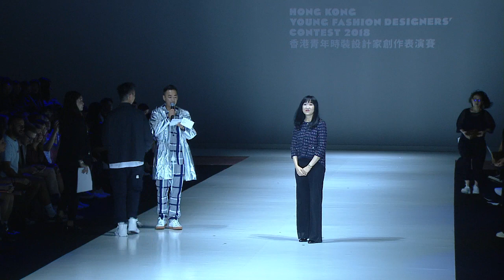[ YDC 2018 ] Fashion Show ( Full Version )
The Hong Kong Young Fashion Designers’ Contest (YDC) 2018 came to a spectacular close on 8 September, in a celebration of youthful talent, diversity and alternative visions.